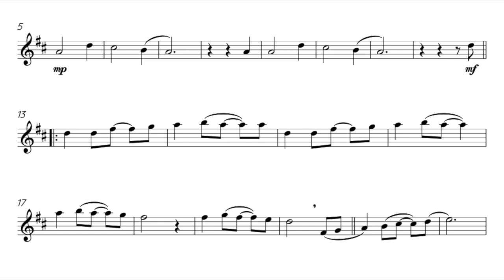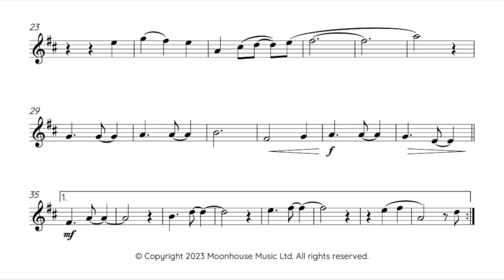In Dulci Jubilo (Street) from Groove Zones Christmas! [Eb Sax Edition] Sheet Music Video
Groove Zones Christmas! Eb saxophone book is available as instant download PDF/MP3 audio files

This video shows In Dulci Jubilo (Street) from Groove Zones Christmas! Eb saxophone book (Chris Lawry, Keri Degg, Jack Lennon, and the vocal talents of Nick McCarthy).

Moonhouse Music are pleased to present Groove Zones Christmas! for those seeking some rather alternative Christmas repertoire!

The sheet music consists of five festive arrangements, each presented in three different difficulty levels: Street (easiest - around grade 2-3), Town (around grade 3-5), and City (generally grade 6+).

Groove Zones embraces a more commercial saxophone sound that will be highly appealing and a great motivator for personal practise.

In the Groove Zones Christmas! book:

Jingle Bingle Bells - (Street, Town, and City options) - A smooshy Jazz ballad inspired by some of our wonderful inspirational Crooners such as Michael Buble (and the other is hinted at in the title ;D) which then launches into an upbeat big band-style number which is full of joy and energy (before returning to the slower ballad-style for the ending).

Carol from Sussex - (Street, Town, and City options) - From the sublime to the ridiculous!  (and who is Carol from Sussex?!). This arrangement is now offered in a Rock/Metal style and is a crazy romp through the (once traditional) Sussex Carol. With thanks to the fabulous voice talents of Mr Nick McCarthy for the interjections on this recording (you filthy animal!!!). Guaranteed to pop a smile on your face (and also great when granny asks the teenage grandchild to "please play granny a nice Christmas Carol deary"...).

In Dulci Jubilo - (Street, Town, and City options) - a simple Jazz Waltz so full of space and very chilled/laid back (plenty of room for embellishments etc if you want to add your own stamp to it). This is the easiest in the collection, with the Street version only being around grade 1-2).

We Three Kings of Old London - (Street, Town, and City options) - a real dark/Blues inspired showpieces with a nod to some of the great collaborations including Candy Dulfer and Dave Stewart (Lily was Here) as you'll hear the sax trades phrases with the guitar at the beginning and end.

Deck the (Terry) Halls - (Street, Town, and City options) - was inspired by some of our great Ska bands so feel free to play this as obnoxiously as you can (and preferably do 'the walk' around the room as you play?!). Like the other pieces, this fresh new arrangement does wander off frequently from the known original melody so you basically have your own written solos (without having the stress/pressure of improvising).

Groove Zones Christmas! is also available in Bb saxophone and Bb clarinet editions and other good retailers).